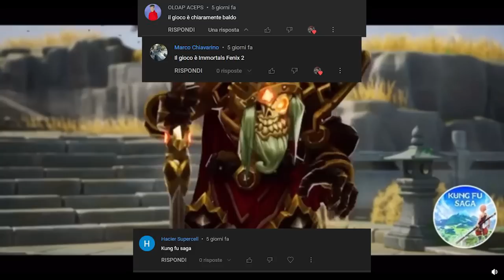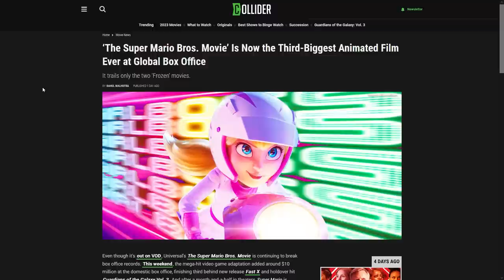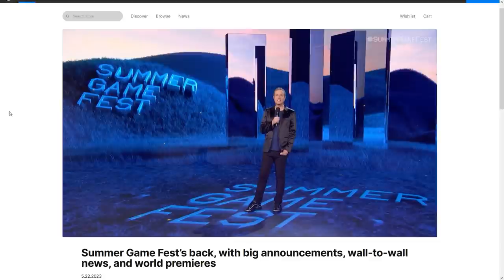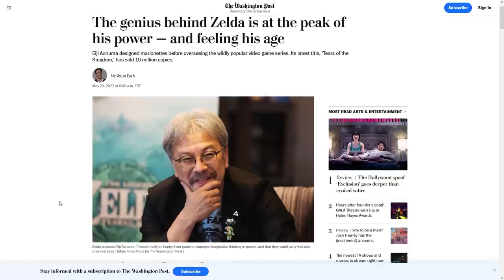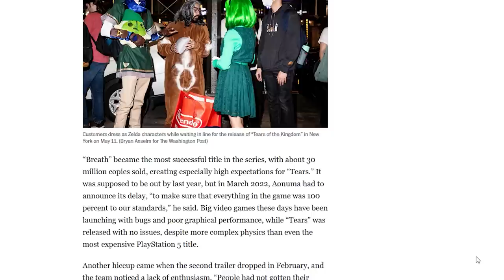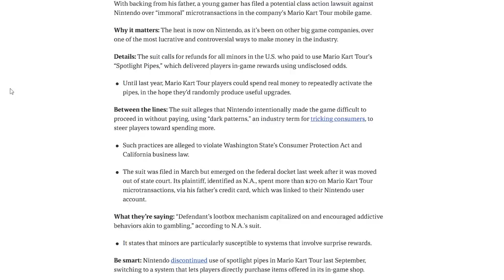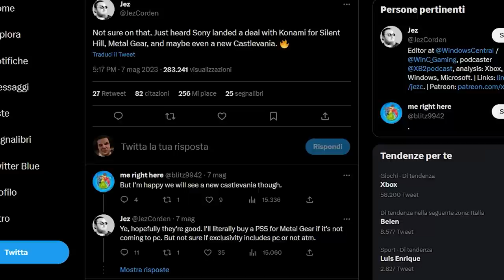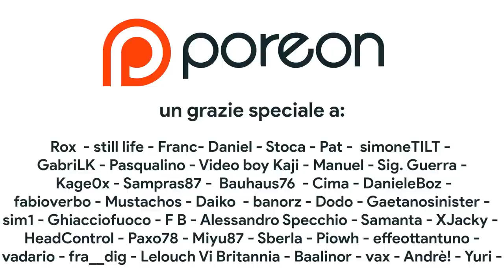Il SEGRETO di Tears of the Kingdom | Nintendo DENUNCIATA per Mario Kart? | Metal Gear Remake e...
Oggi parleremo del segreto di Tears of the Kingdom, la Nintendo Difference che ha permesso all'ultimo capitolo della serie di The Legend of Zelda di diventare una vera e propria anomalia all'interno del panorama videoludico moderno. Grazie a Eiji Aonuma infatti il titolo ha qualcosa di estremamente raro che neanche le produzioni AAA contemporanee possono permettersi.
Ma non tutto va bene con Nintendo. Infatti è stata intentata una nuova class action contro il colosso dei videogiochi, dopo quella per il Joy-Con Drift. Questa volta però la colpa è di Mario kart Tour e il suo sistema di lootboxes simil gacha che sarebbe “immorale” secondo l'accusa.
E per chiudere, riflettori puntati sul Playstation Showcase del 24 maggio 2023. Ci sono importanti novità riguardanti il gameplay di Marvel's Spider-Man 2 e anche il possibile, e ormai MOLTO PROBABILE, remake di Metal Gear Solid 3: Snake Eater per PS5. Che cosa ne pensate? Vi aspetto nei commenti!

00:00 Solo Risposte Sbagliate
00:37 Intro
01:13 Lego annuncia il set di Pac-Man
01:58 Backbone Playstation: il Dualsense sbarca su Android
02:25 Super Mario entra nella TOP 3 dietro solo a Frozen
03:05 Il Playstation Showcase di domani
03:34 Alone in the Dark: uno spotlight notturno
04:07 Data e Ora Xbox Showcase e Starfield Direct
04:37 3 annunci bomba per la Summer Game Fest
05:08 Nintendo Difference: il segreto di Tears of the Kingdom
07:51 Nintendo nei guai per colpa di Mario Kart Tour
10:20 Spider-Man 2 non avrà il multiplayer?
11:20 Metal Gear Solid 3 Remake sarà esclusiva PS5?
12:28 Outro e Patreon